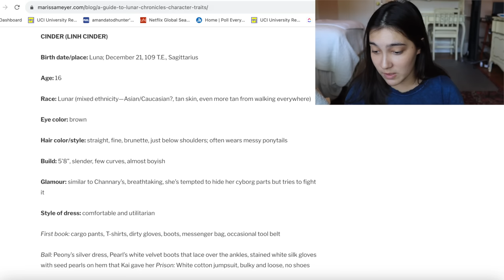an unhinged recap of cinder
Download Toon Blast 🚀 for free via this link or QR code and receive 3 hours of unlimited lives and 100 free coins!